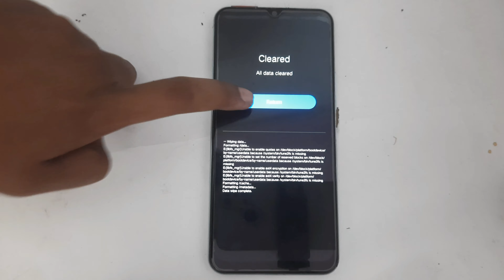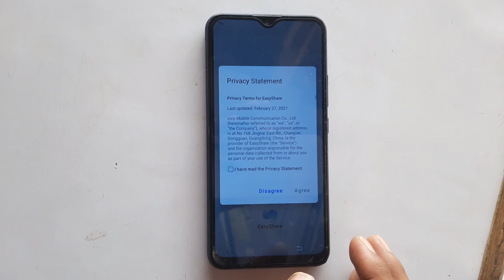Vivo Y21 Hard Reset & Factory Reset Android 11 | Vivo Y21 (V2111) Pin/ Pattern/Password Unlock 100%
Vivo Y21 Hard Reset or Pattern Lock Kaise Kholen | How to Unlock Vivo Y21 Phone if forgot Password

Hello

 Aaj is Video Me App Janege Ki Ham Vivo Y21 Lock कैसे Remove करते है Aap Step By Step Fallow करेगे तो Apka Vivo Y21 Lock Remove Kar Payege Agar Video Apke Use Me Ho to Like Share Comment Kar Sakte Hai .

                   ʟɪᴋᴇ | sᴜʙsᴄʀɪʙᴇ | sʜᴀʀᴇ | ᴄᴏᴍᴍᴇɴᴛ
    ●▬▬▬▬▬▬▬▬▬ஜ۩۞۩ஜ▬▬▬▬▬▬▬▬▬●

Mein Keyword
1. Vivo Y21 Pin/Pattern Unlock | Vivo Y21 Hard Reset | Vivo Y21  Factory Reset New trick 2021
2. Vivo Y21 PATTERN PASSWORD FRP IN ONE CLICK OFFLINE-NO TEST POINT-NO FLASHING DIRECT UNLOCK
3. Hard Reset Vivo Y21 Remove Screen Lock Pattern/Pin/Password 100%
4. Vivo Y21 remove screen lock/Vivo Y12S pattern lock remove
5. Vivo Y21 Pattern Unlock Free Tool | Vivo Y12S Hard Reset | PIN Password Remove

○ Vivo Y21 hard reset forgot password without pc
○ Vivo Y21 Redmi Y2 profactory reset
○ Vivo Y21 ka pattern lock kaise tode
○ Vivo Y21 pro ka lock kaise tode
○ Vivo Y21 forgot pattern
○ Vivo Y12 ka pin lock kaise tode
○ factory reset Vivo Y21
○ Vivo Y21  hard reset with pc
○ format Vivo Y21
○  Vivo Y21 pattern unlock without data loss
○  Vivo Y21 pattern unlock how to unlock
○  Vivo Y21 pattern lock how to unlock
○  Vivo Y21 how to unlock
○  Vivo Y21 reset password
○  Vivo Y21 Forgot password
○  Vivo Y21 restart problem
○  Vivo Y21 reset tamil
○  Vivo  unlock
○  Vivo Y21 pattern unlock
○  Vivo Y21 pattern lock kaise tode
○  Vivo  ka password kaise tode Hindi
○  Vivo Y21 ka password kaise tode
○ how to unlock pattern lock on
○  Vivo Y21 how to unlock pattern lock on